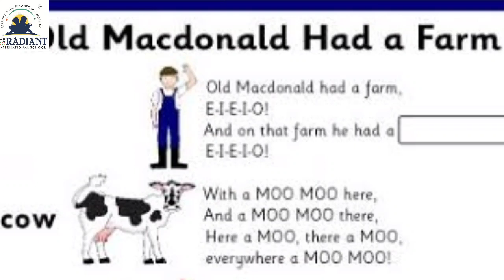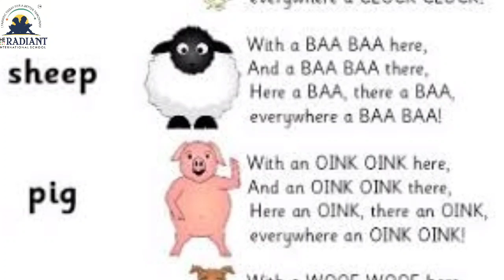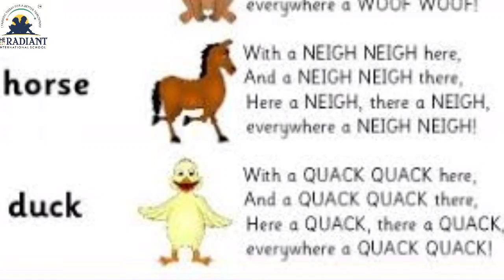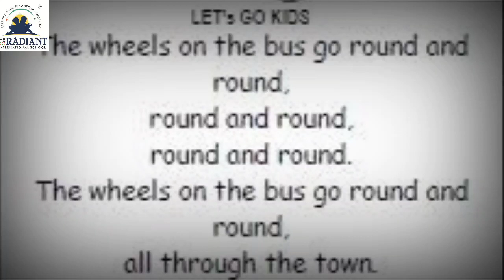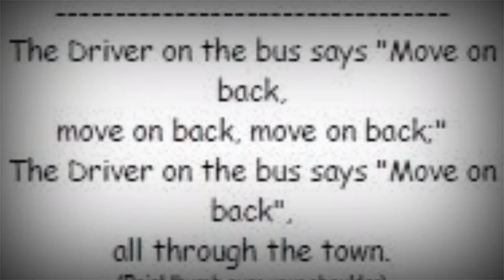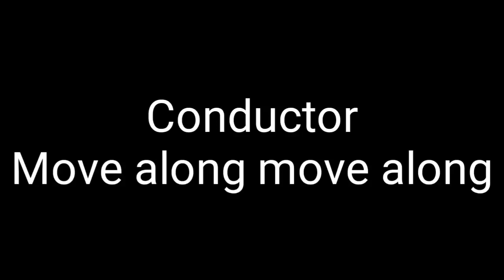Guj med std 5th Sub Eng Unit 3 part 31